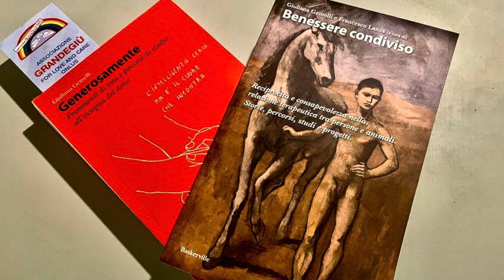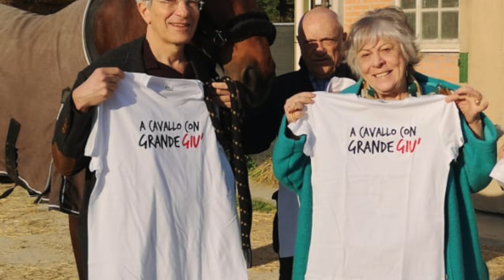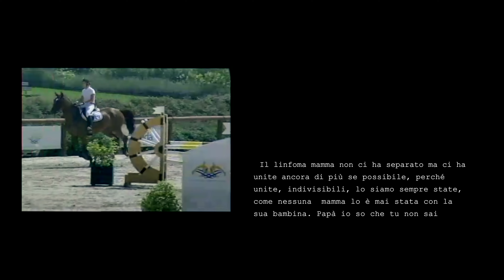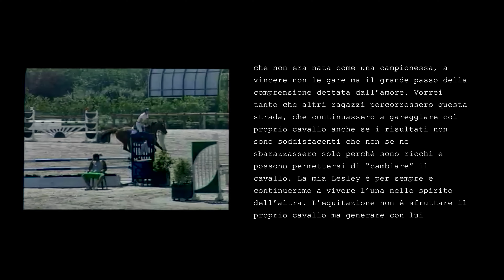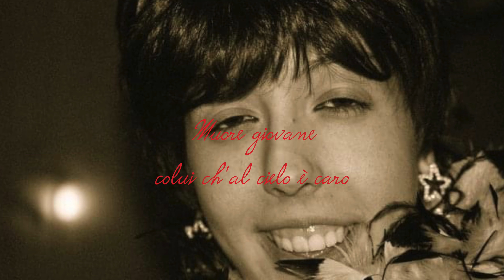A cavallo con grande Giù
di Lello Sansone